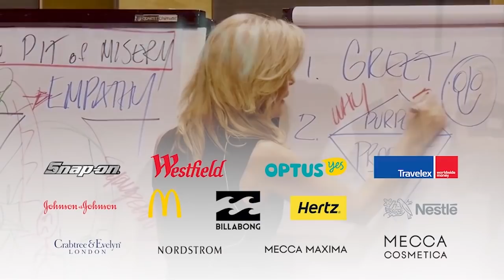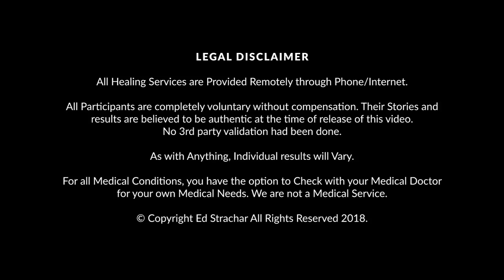Terry Hawkins, Speaker and Author Shares How Soul Healer, Ed Strachar Helped Her Get Off Medications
Terry Hawkins is an Entrepreneur, Keynote Speaker and Best-Selling Author. She had an Autoimmune disorder and after seeing some specialists, she sought the help of Elite/Soul Healer, Ed Strachar. They had their first session and had a series of healing sessions which made an impact on her. She was able to get off all her medication and has never felt better. She has more energy, positive and vibrant!

Terry Hawkins is a modern-day WonderWoman, a dynamic international speaker, best-selling author and single mother of two. She is what many would call on the leading edge, a progressive thinker with advanced ideas. She has sought after by many of the largest corporations for advice, wisdom and motivational abilities. Recently for health to the turn for the worse, having been on medications and feeling that was not the answer, she came across Elite healer, Ed Strachar on Facebook and is both very skeptical, yet curious at the same time. Here, Terry Hawkins tells her powerful story of what happened next. Web

Meet the Healing Genius™! A MOST POWERFUL Remote Distance Healer who specializes in Awakening Life Force and Reviving the Body's Natural Ability to Heal.

Ed Stracher says, “I specialize in both Awakening Life Force, Reviving the Body's Natural Ability to Heal by Energizing the Immunity System and also by Removing Dark Energies/Forces that may be hindering the body to do so itself. I also do Spiritual Support of all Serious Illness and even Limb and Joint Revival. Transformation of Business to Prosperity, Exorcisms, House & Business Clearings are all included. All work is and must be done in conjunction with the client so as to ensure an Optimal Result. All Energies I use are from the Priesthood of Melchizedek and aligned with the Love, Life and Light of Jesus Christ. Private message me to see if you qualify for my services.”

If you want to learn to heal your self naturally,this is my latest and most cost effective program